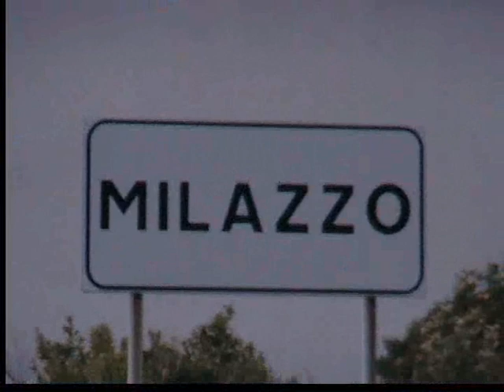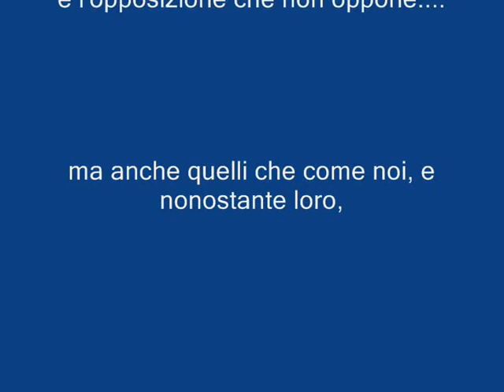MILAZZO-MONNEZZA-COMUNE A 5 STALLE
OPERAZIONE PUZZO SUL COLLO - COMUNI A 5 STALLE
LA MONNEZZA DI MILAZZO NEL GIORNO DI NATALE 2008
TANTI AUGURI E FELICE ANNO NUOVO...ps: oggi 10/05/2009, non è ancora cambiato nulla, ancora questa vergogna.!.., w l'estate 2009...! ps: oggi 28/01/2010, non è ancora cambiato nulla, ancora questa vergogna.!.., w l'inverno 2010...!